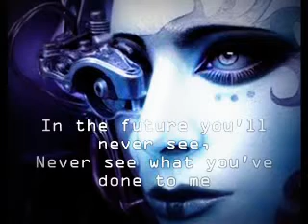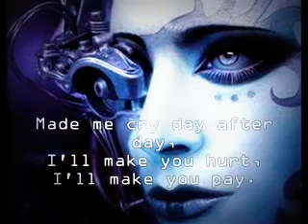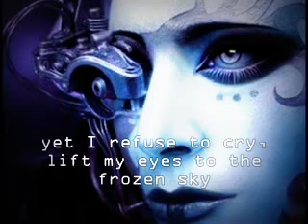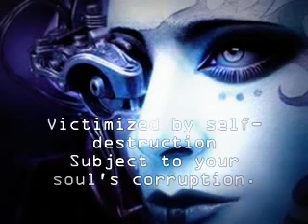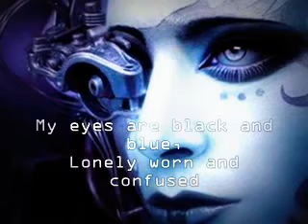Haunted memories By Fractured